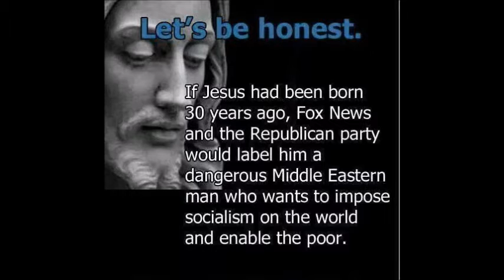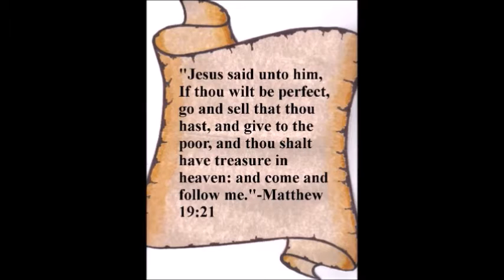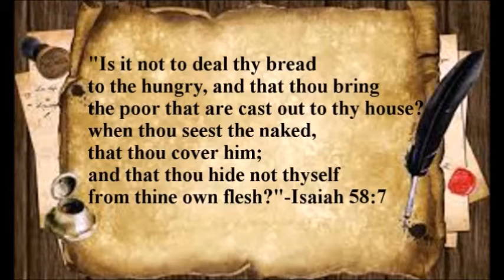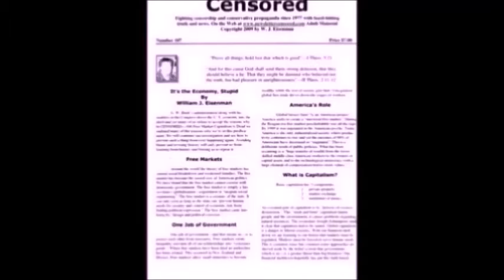Trump's Priorities Should Not Include Evaluating Celebrity Apprentice-Political Evangelical Insanity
Progressive Discussions with Chiseler's Hall of Shame-Plus Commentary by Sasch Boyle-See our web links during promo.